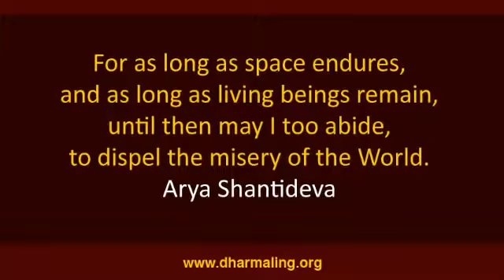Lama Shenpen Rinpoche - How to Meditate, part 2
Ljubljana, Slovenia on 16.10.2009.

If you want to use these videos, please request permission from Dharmaling. You can find more information, forum, etc.